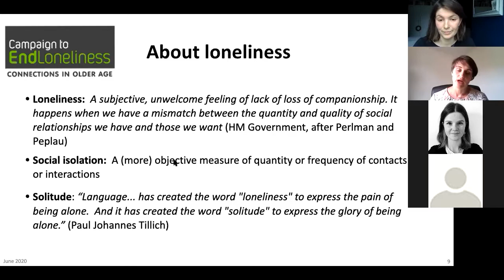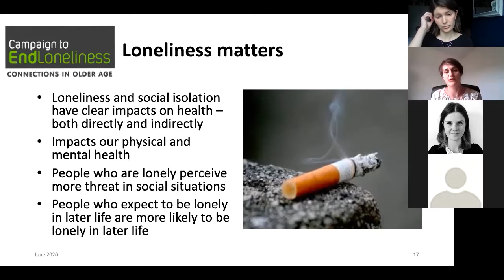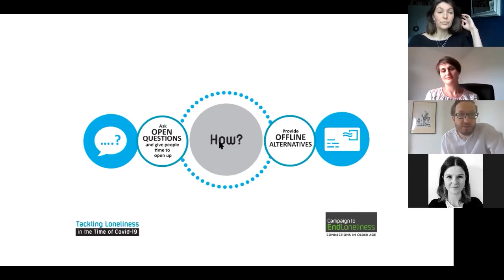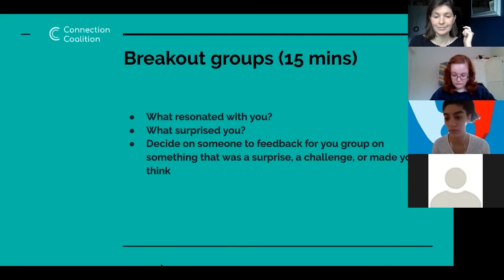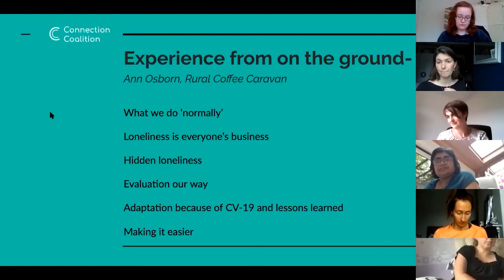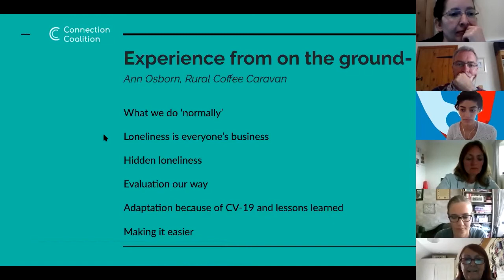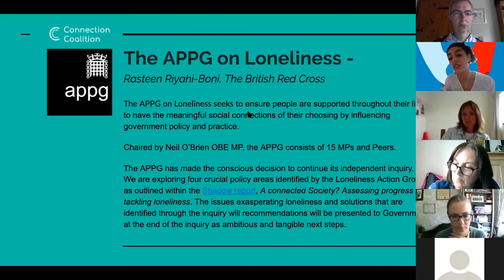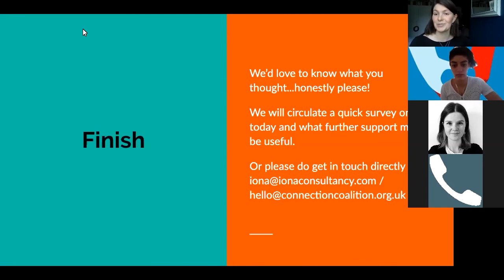Connection Coalition: Loneliness during COVID-19 Webinar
On Thursday 4th June members of the Connection Coalition came together to share experience and expertise on tackling loneliness, in particular the specific challenges communities are facing during COVID-19.

They shared findings on who is at particular risk, how best to develop interventions that support people and what plans in the future government and third sector organisation have to push for change in the way people are (or are not) supported.

Speakers
Kate Jopling - Independent Consultant for Campaign to End Loneliness
Robin Hewings - Director of Campaigns, Policy and Research, Campaign to End Loneliness
Ann Osborn - Rural Coffee Caravan
Rasteen Riyahi-Boni - British Red Cross
Iona Lawrence - Connection Coalition Lead

Learning from Loneliness
00:05 Kate Jopling - Independent Consultant for Campaign to End Loneliness

Loneliness in the time of COVID-19
12:34 Robin Hewings - Director of Campaigns, Policy and Research, Campaign to End Loneliness
22:11 Breakout groups and discussion

Experience from the ground
31: 36 Ann Osborn - Rural Coffee Caravan
42:57 Rasteen Riyahi-Boni - British Red Cross

Conclusion - opportunities to tackle loneliness
56:23 Iona Lawrence - Connection Coalition Lead